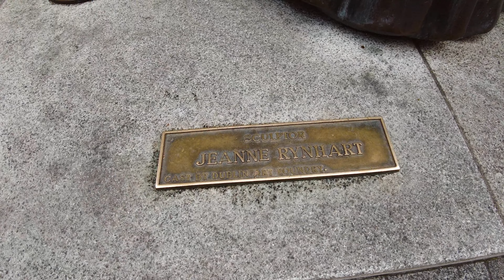DUBLIN experience Grafton Street 8 October 2021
Walking down Grafton Street in Dublin on a beautiful Autumn day in October 2021